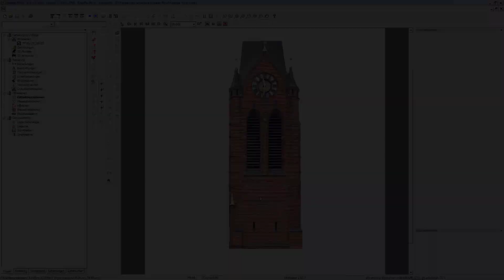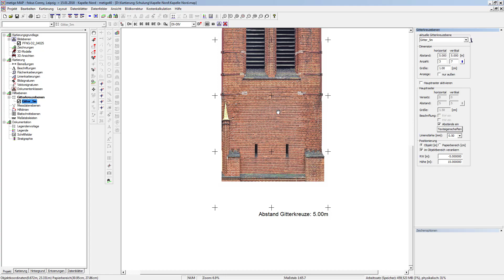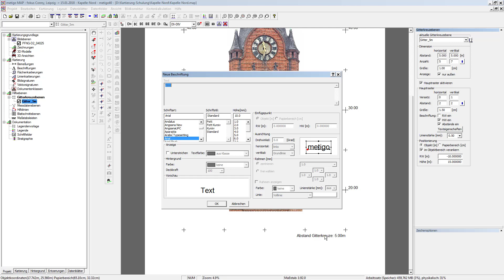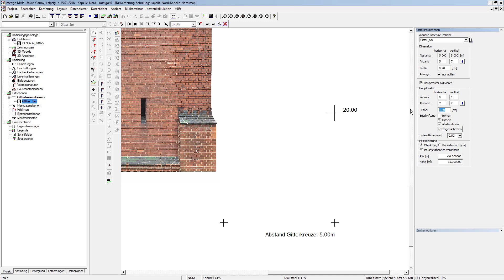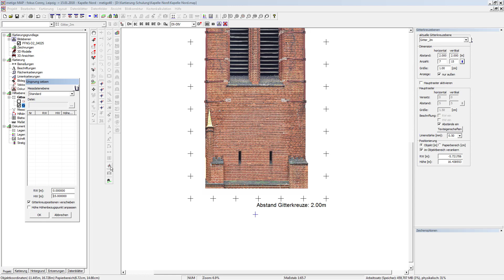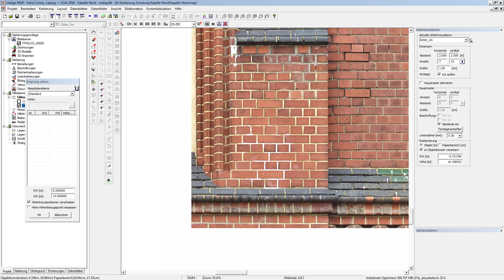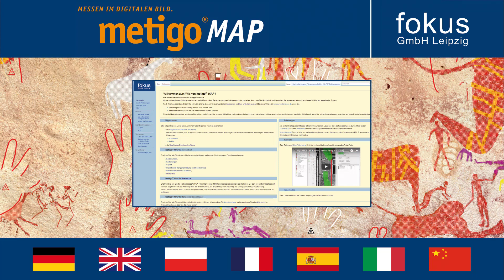metigo MAP - Gitterkreuze [DE]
Schulungsvideo: Neue Funktionen von metigo MAP 4.0
Thema: Gitterkreuze

fokus GmbH Leipzig, 11/2017